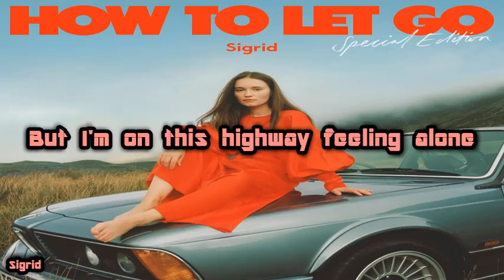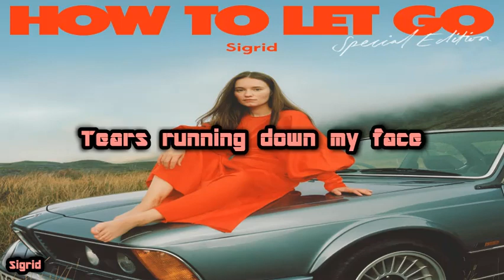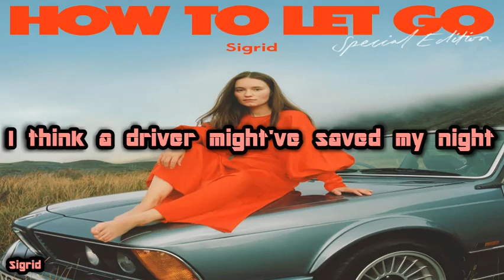Sigrid - A Driver Saved My Night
LYRICS:
Lonely, sitting in a backseat
I'm wishing this taxi was taking me home
I hate losing out on Fridays
But I'm on this highway feeling alone

Tears running down my face
Till he looks back and turns it up all the way

And then I feel, I feel a song holding me tight
I think a driver might've saved my night
I feel the words, a voice, drying my eyes

Listen and the clouds are lifting
I look at me different with every note
Each line sounds like it was read right
Right out of my mind, how do they know?

He turned it up and changed my life

A driver saving me, saving me
Saving me, saving me, radio saving me

I feel, I feel a song
I feel the words, a voice